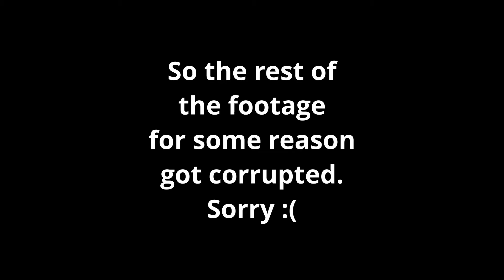Kermit News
Today on Kermit News: The one and only Kermit the Frog joins a furry in exploring the anomaly that is ERP.

On a real note though we were bored one night and decided to commit crimes against humanity.